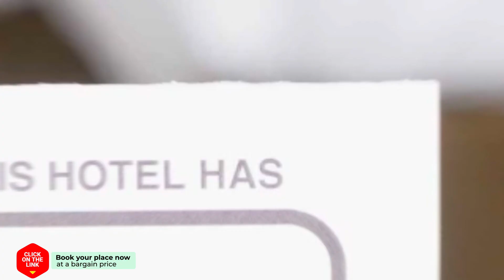ACV Valparaiso 2 Linea Planta 1 Norte hotel review | Hotels in Oropesa del Mar | Spain Hotels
ACV Valparaiso 2 Linea Planta 1 Norte hotel video review. Hotels in Oropesa del Mar, european 3 stars hotels.